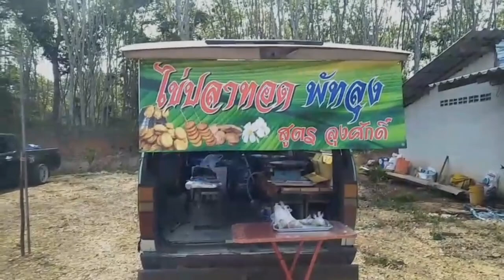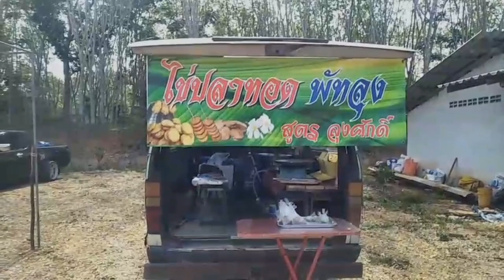ผู้ชายขายไข่ เสกสรร พรเทวา MV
คำร้อง ทำนอง อ.ปิยะภัทร อักษรชู
ดนตรี อ.ฟู กิตติกร
เพลงนี้แต่งให้กับชีวิตตัวเองที่กำลังเผชิญบนโลกใบนี้ แต่สู้ไม่เคยถอยขอให้งานที่ทำเป็นงานสุจริตไม่ผิดกฎหมาย ไม่เคยกลัวความลำบาก ก็แค่ให้ทำวันนี้ให้ดีที่สุดเพราะเราไม่รู้ว่าพรุ่งนี้เรามีโอกาสลืมตามาอีกหรือเปล่า